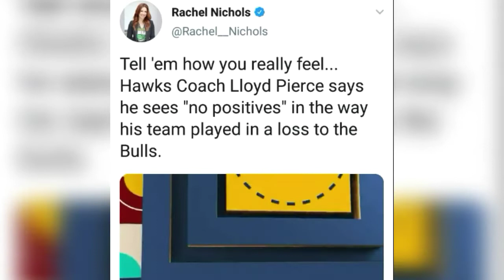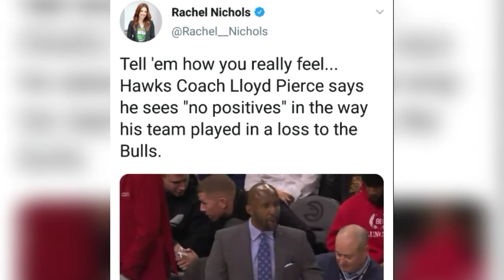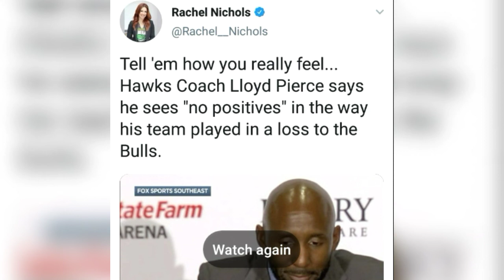Atlanta Hawks Lloyd Pierce Is Exactly What Georgia Needs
Atlanta Hawks Rant on the head coach Lloyd Pierce no positive comments. You won't want to miss this one Atlanta Hawks Fans.

Enough is a enough. That state of Georgia needs this. Find out what we need by watching the video.